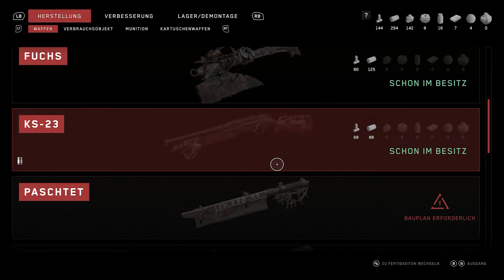Atomic Heart Gameplay Deutsch #08 - Die Nahrung der Zukunft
Atomic Heart German Deutsch Let's Play by KeysJore

Gewinne den BESTEN GAMING PC  aus der BoostBoxx KeysJore Linie
Bist zum 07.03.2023 habt ihr die Chance einen 6000€ PC zu gewinnen!

►Mein Equipment:
Atomic Heart Full Game Deutsch - Let's Play Atomic Heart Deutsch - German/Deutsch Walkthrough Gameplay
Let's Play - Atomic Heart Deutsch Gameplay with Commentary (German/Deutsch)